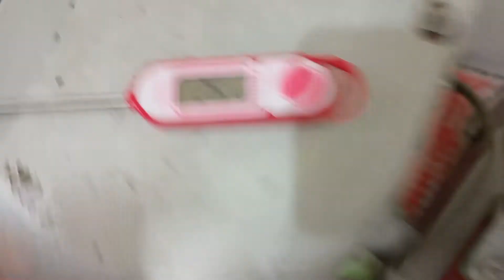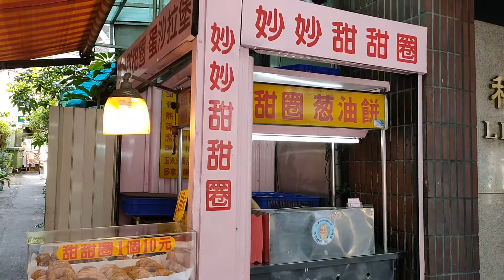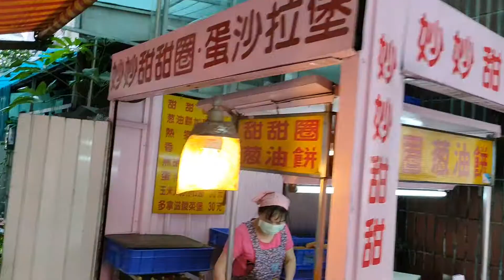超級甜甜圈和三明治製作方法 / How to make Super Donuts and Sandwiches